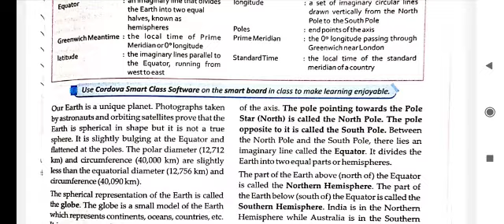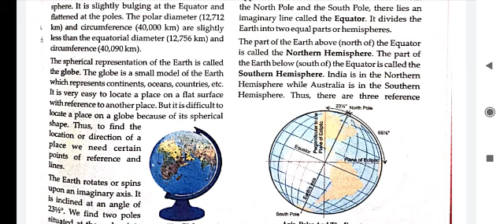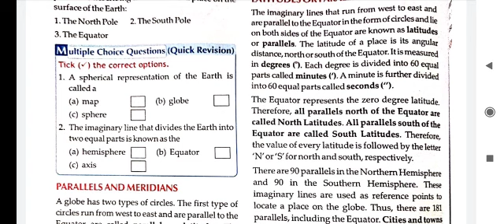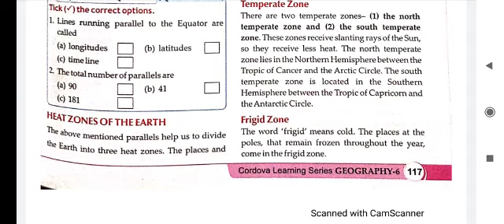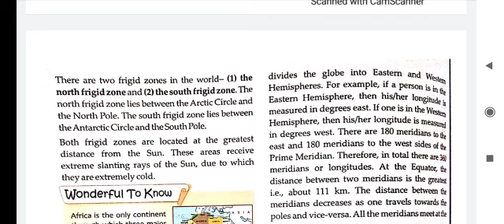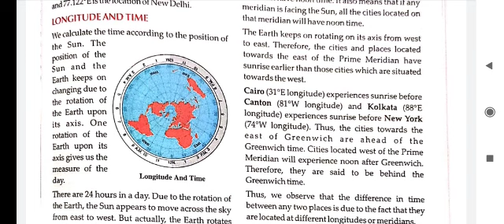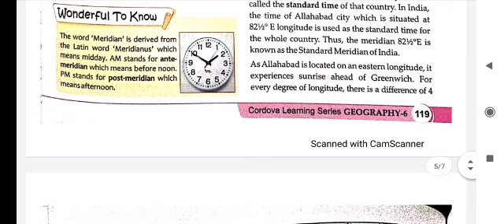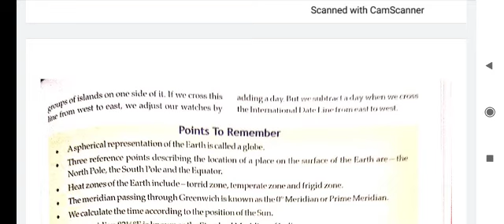The Globe Longitude & Lattitude Class 6th